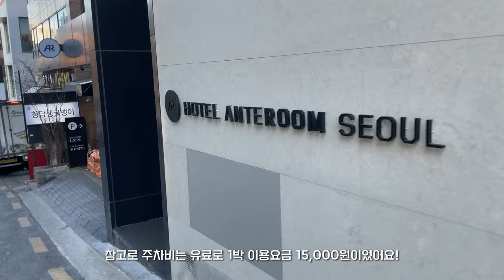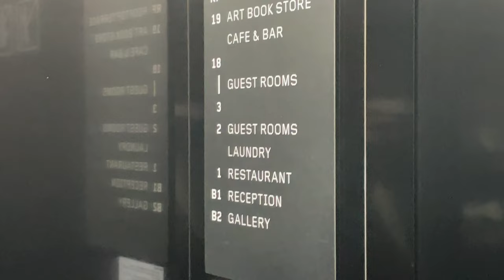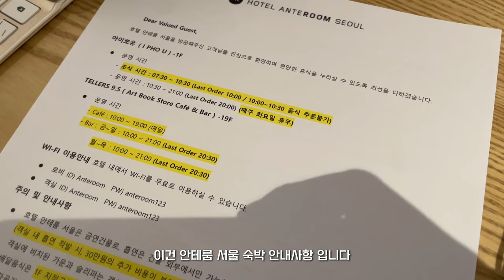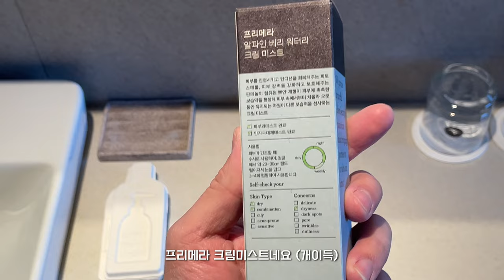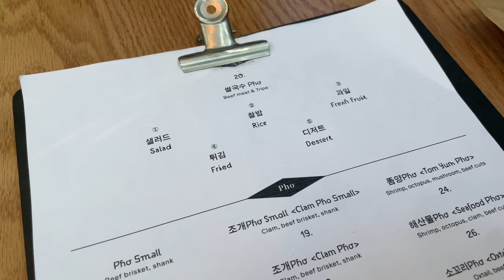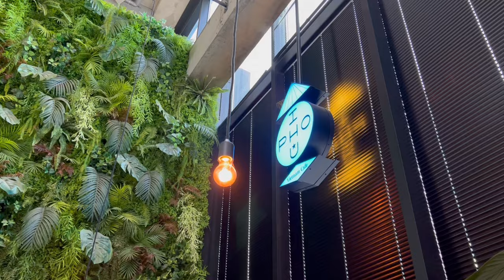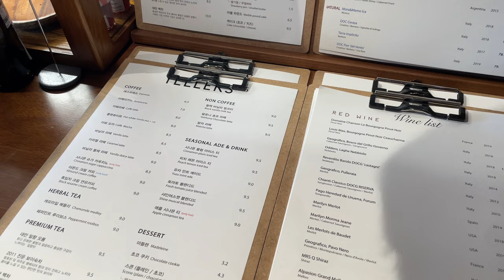Vlog | 서울 한강뷰 호텔 '신사 안테룸' 숙박후기 호캉스 추천 브이로그~~~! (남자브이로그)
안녕하세요~~!

이번 영상은 요번에 묵게 된
호텔 '안테룸 서울'의 숙박 후기브이로그입니다 :)